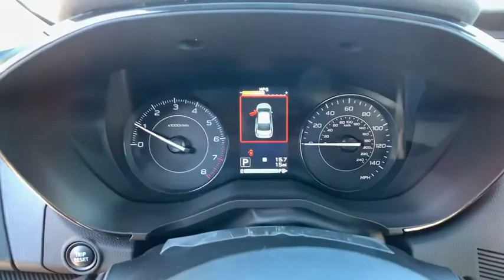2020 Subaru Impreza Northern Nevada, Reno, Lake Tahoe, Carson City, Roseville, NV L3608818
2020 Subaru Impreza 4-door CVT - Stock#: L3608818 - VIN#: 4S3GKAB66L3608818

Impreza trim. FUEL EFFICIENT 36 MPG Hwy/28 MPG City! Smart Device Integration All Wheel Drive Back-Up Camera iPod/MP3 Input Apple CarPlay Onboard Communications System. Warranty 5 yrs/60k Miles - Drivetrain Warranty; READ MORE! KEY FEATURES INCLUDE: All Wheel Drive Back-Up Camera iPod/MP3 Input Onboard Communications System Apple CarPlay Smart Device Integration MP3 Player Keyless Entry Remote Trunk Release Steering Wheel Controls Child Safety Locks. EXPERTS ARE SAYING: Great Gas Mileage: 36 MPG Hwy. MORE ABOUT US: At Lithia Reno Subaru youll get a great vehicle at a great price with the experience and dedication of our team behind you throughout the purchasing process and the duration of your ownership of your Subaru automobile. Our service to you does not end at the sale. Call us anytime with questions. Our entire team at Lithia Reno Subaru is here to help. If youre looking to purchase from a dealership dedicated to its customers come by Lithia Reno Subaru and experience our service for yourself! Price does not include $449 Dealer doc fee taxes and license fees. Price contains all applicable dealer incentives and non-limited factory rebates. You may qualify for additional rebates; see dealer for details.